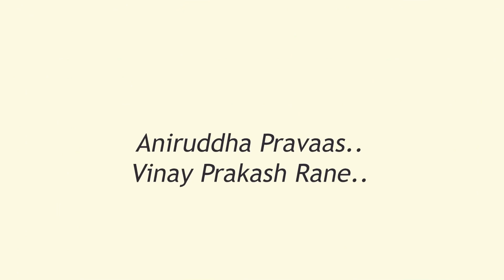इगतपुरी-भंडारदारा | निसर्गाच्या कुशीत एक अविस्मरणीय दिवस | Boys Outing